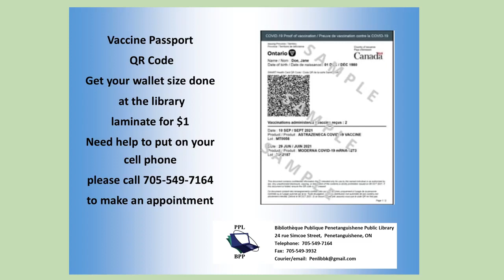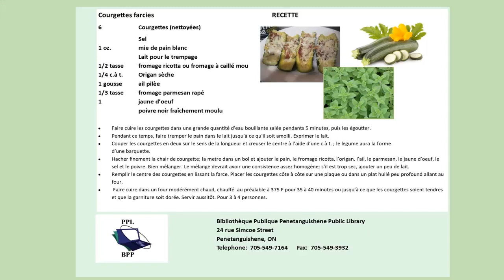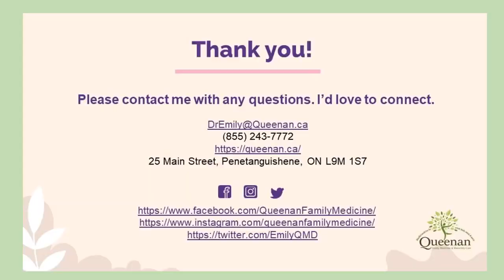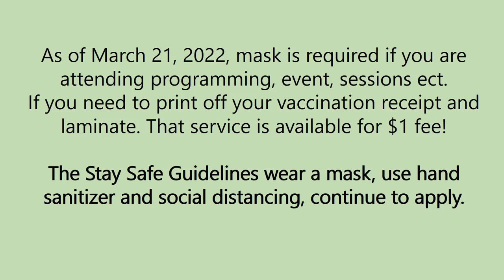What's Happening at the Library?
What's going on at the Penetanguishene Public Library? Watch the video and find out!